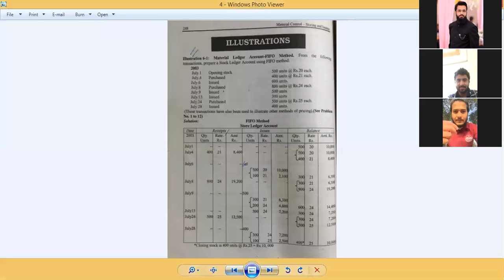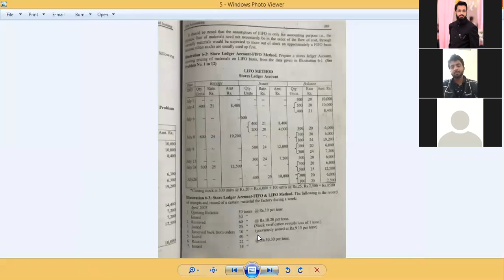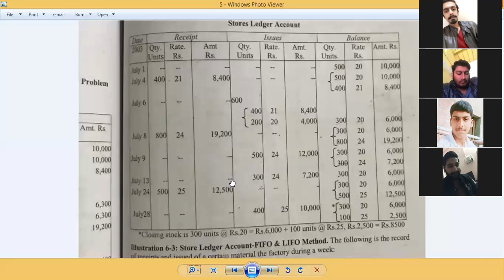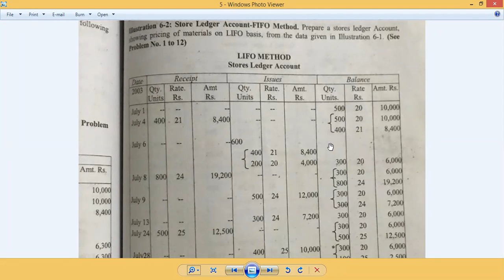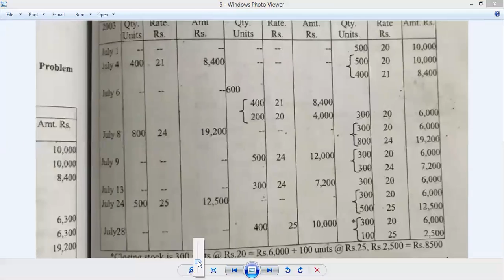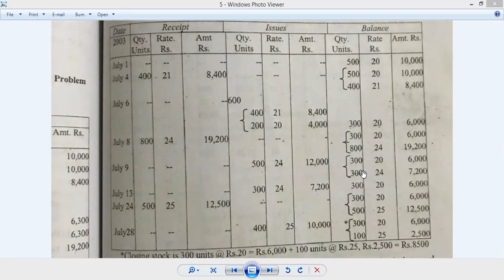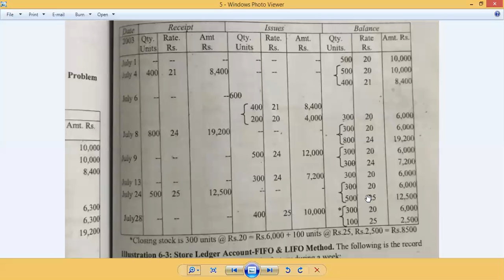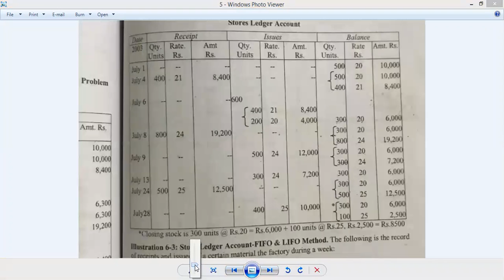Cost Accounting by Arshad Awan Ch.6 (LIFO Example)